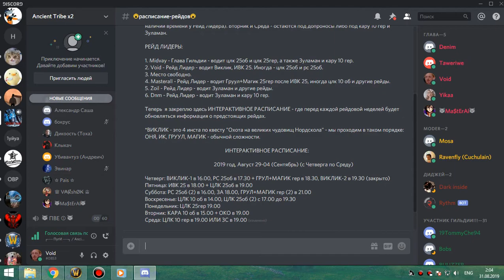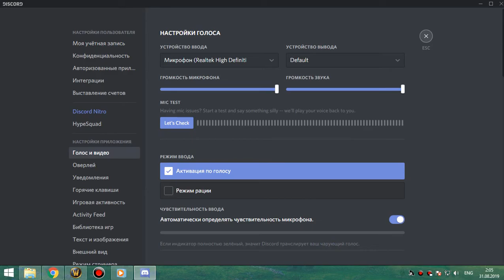3я часть цлк 25об мишка 30 08 19